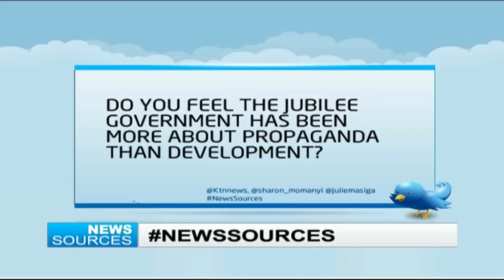News Sources 1st July 2016: Analyzing News making headlines (Part 1)